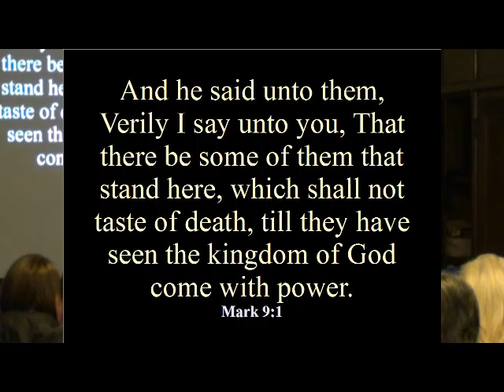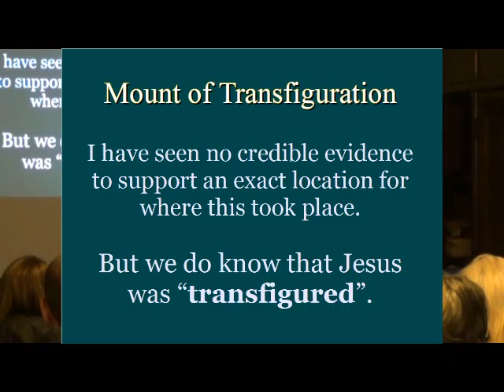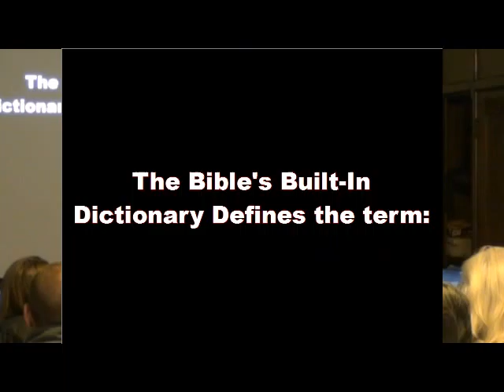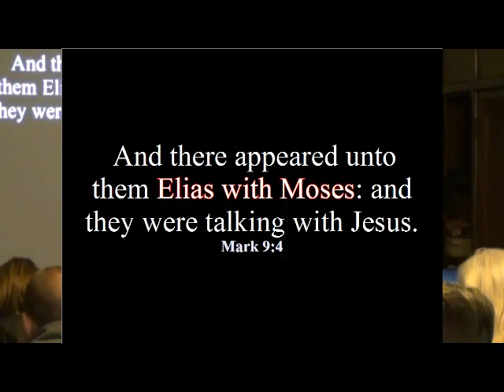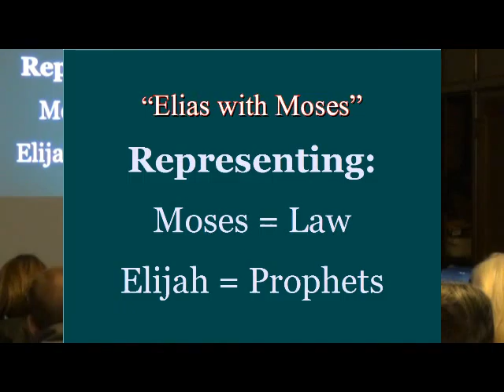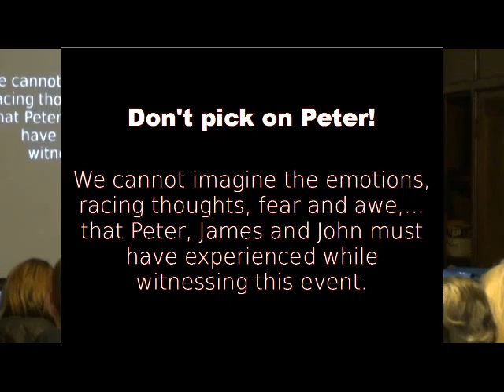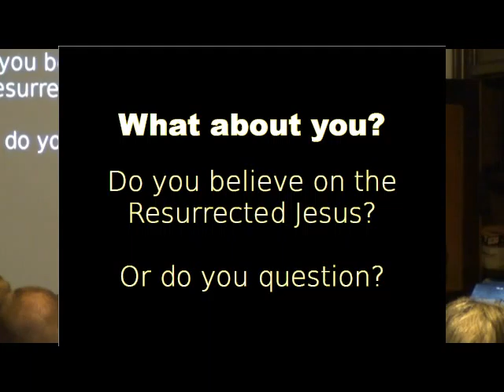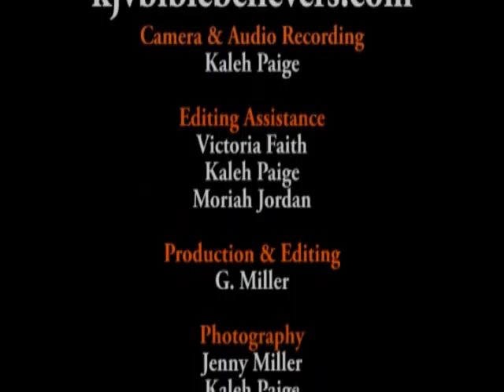The Kingdom of God In Power Mark 9:1-10-bbfohio